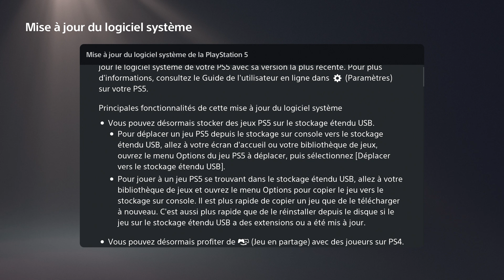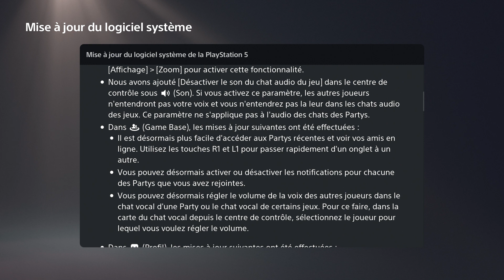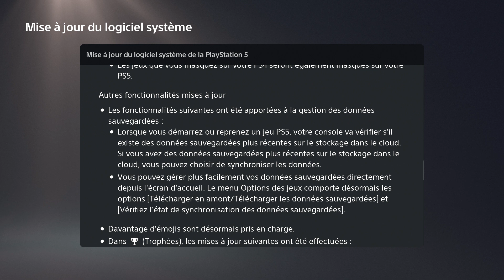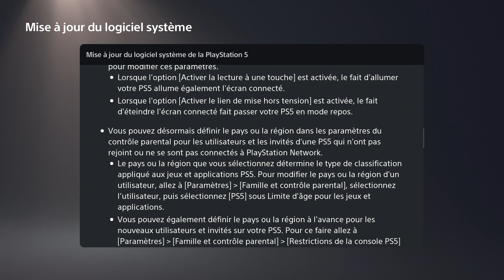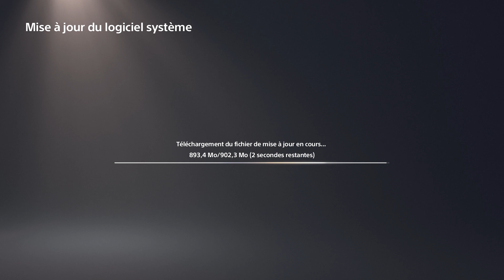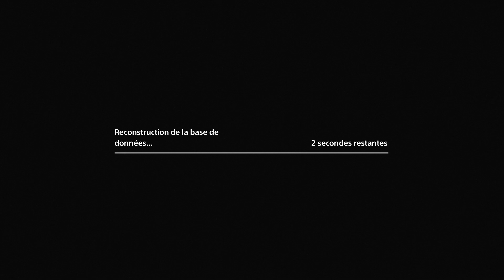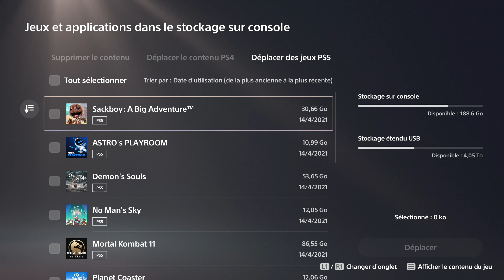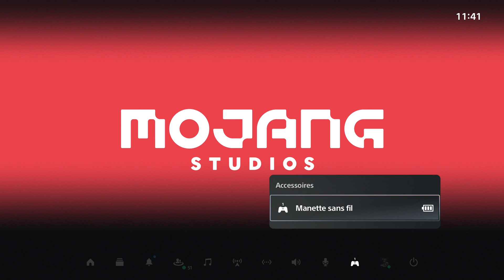PS5 - MAJ 14/04/2021 (Jeux en Partage PS4 vers PS5 / Copie des jeux PS5 en Externe etc)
Ps : Si jamais comme moi, vous faites des streams et que vous n'entendez plus votre voix, une option a était rajouté en cliquant sur le stream au dessus de "Mettre en pause".